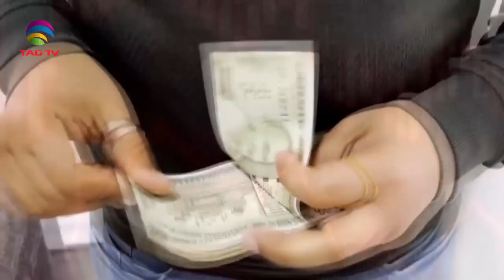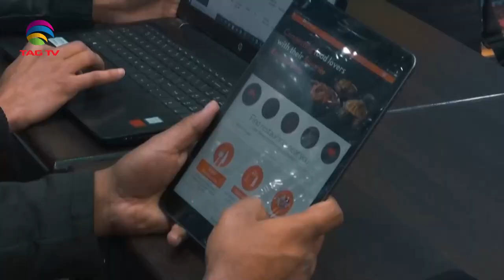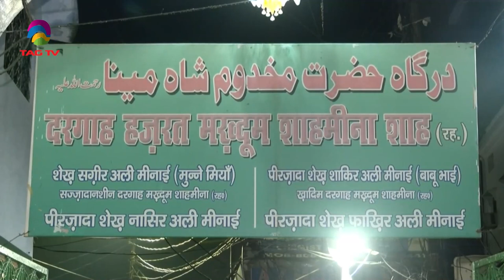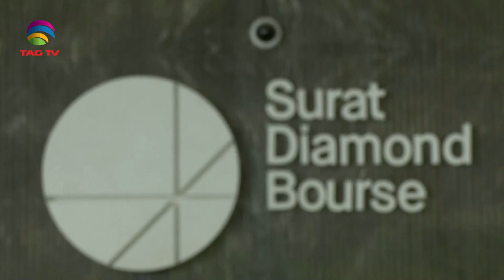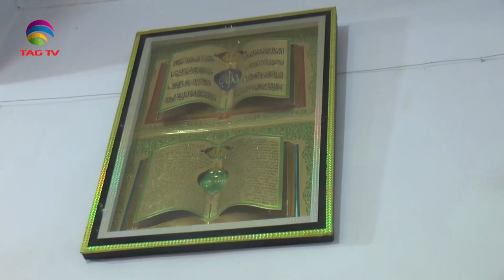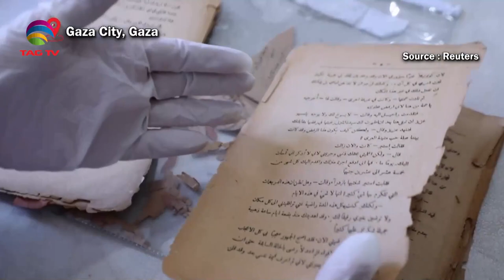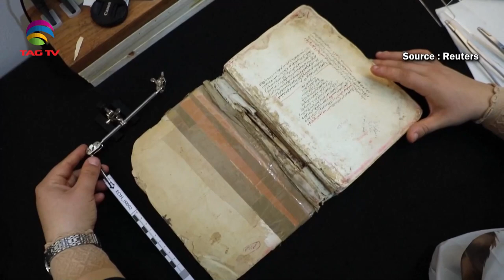'My India' Show featuring India's Mosaic @TAG TV Saturday Special Magazine Show - July 22, 2023